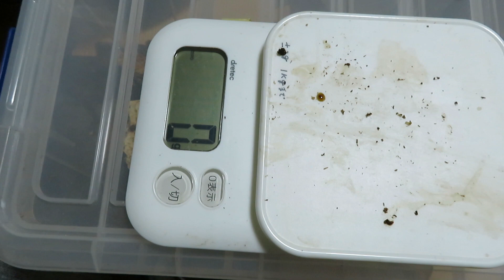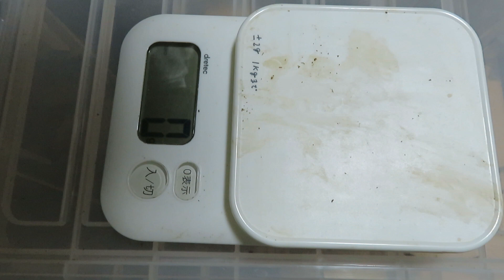【パラワンオオヒラタ】菌糸ビン交換 2本目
今回はパラワンヒラタの菌糸ビン交換です。ビン制作の都合でマットと時期が多少ズレてしまいました。